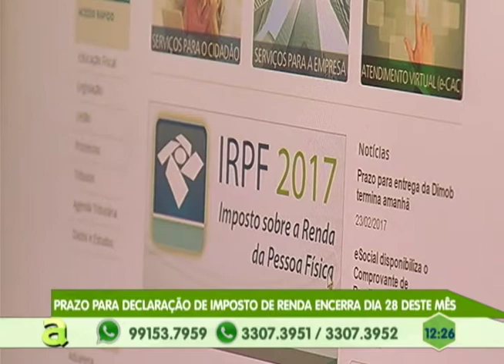Prazo para declaração de imposto de renda encerra dia 28 deste mês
05º BLOCO AGORA 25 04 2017 - Prazo para declaração de imposto de renda encerra dia 28 deste mês